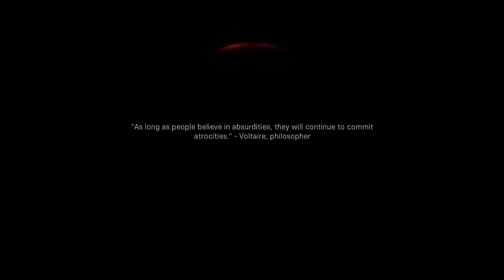Call of Duty Modern Warfare Part 8: The Wolf's Den - Let's Play Gameplay (2019)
PREPARE TO GO DARK
Take on the role of lethal Tier One operators in a heart-racing saga that will affect the global balance of power.

One narrative connects Campaign, Multiplayer, and Special Ops. Cross play brings players and the community together. Free maps and modes arrive on all platforms at the same time. The new game engine enables the most photo realistic environments ever seen in this franchise. And Modern Warfare delivers the largest technical leap in Call of Duty history.

The game takes place in a realistic and modern setting. For the first time in the franchise's history, Call of Duty: Modern Warfare supports cross-platform multiplayer. Activision has also confirmed that the franchise's traditional season pass had been scrapped and loot boxes removed, enabling the company to distribute free post-launch content to all players. The game received a mixed pre-release reception for its mature subject matter, but nonetheless was released to positive reviews.

This is a full gameplay walkthrough of the campaign mode of CoD MW. This walkthrough will help you understand how to finish the campaign but it does not include collecting all achievements of collectibles in the game. I make these videos to help people decide whether they would like to buy the game or just watch the videos and enjoy a bit of commentary to go with it.